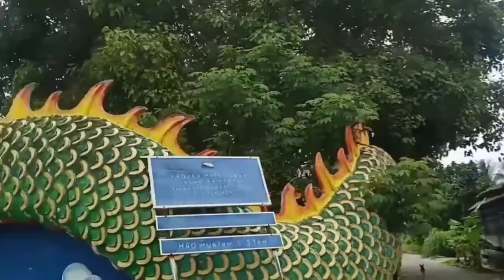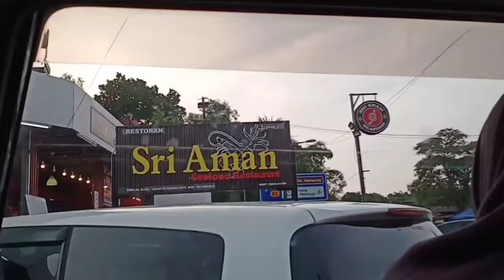Roadtrip to Terengganu, Outing Day, Drawbridge | Vlog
1st vlog pergi Terengganu dengan family, outing sampai ke malam.

🎶Music🎶
Musician: Rook1e
• Mind Invaders & Joan Ember - Still Kids ft. Sai Buriticá

Editing app
• Inshot